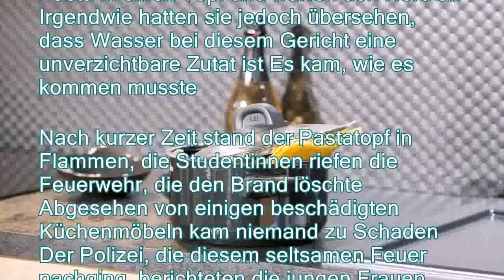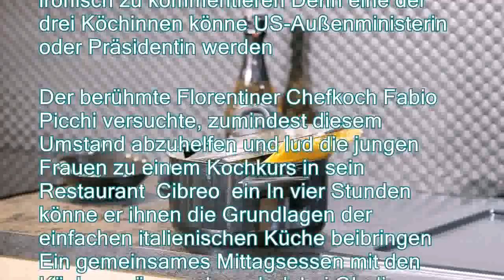Küchenbrand in Italien: Studentinnen scheitern beim Nudelnkochen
。Drei US-Amerikanerinnen zieht es zum Studium nach Florenz Dort versuchen sie sich an der einheimischen Küche Das geht jedoch gehörig schief。Es ist das Studentenessen schlechthin: Nudeln mit Käse, Soße oder Pesto Nichts ist billiger und einfacher herzustellen Könnte man meinen Drei Austauschstudentinnen in Italien treten jedoch den Gegenbeweis an Die US-Amerikanerinnen scheiterten an der Herausforderung, sich während ihres Aufenthaltes in Florenz ein Pastagericht zu kochen。Der italienischen Zeitung La Nazione zufolge hatten die jungen Frauen Nudeln gekauft und machten sich in ihrer Wohnung daran, sie zu kochen Dazu taten sie die Pasta in einen Topf und warfen den Herd an Irgendwie hatten sie jedoch übersehen, dass Wasser bei diesem Gericht eine unverzichtbare Zutat ist Es kam, wie es kommen musste。Nach kurzer Zeit s